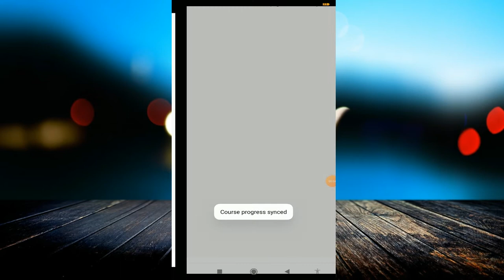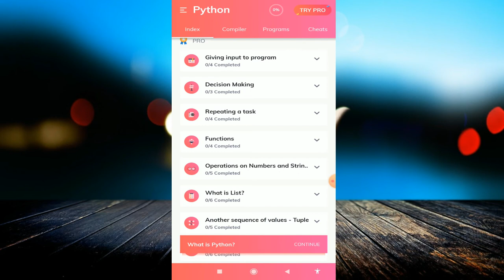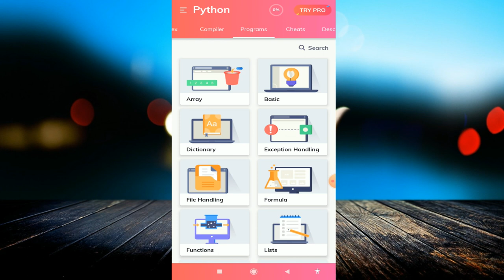How To Learn Python? Best Python Learning App For Beginners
linked site.